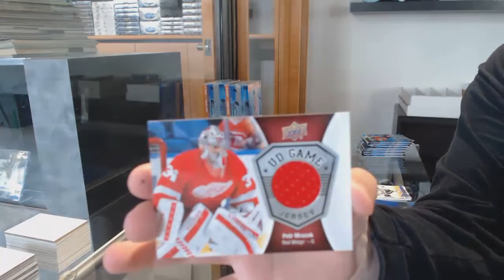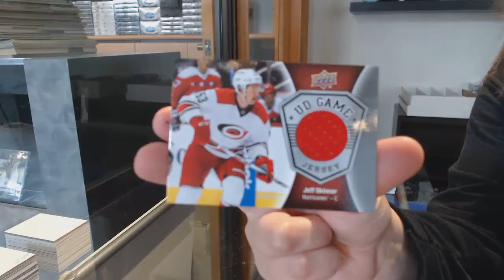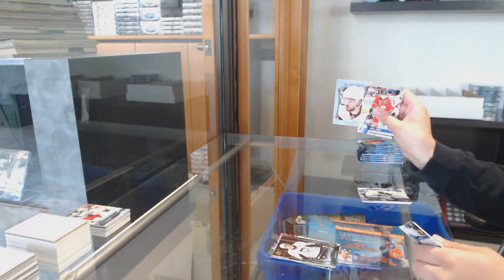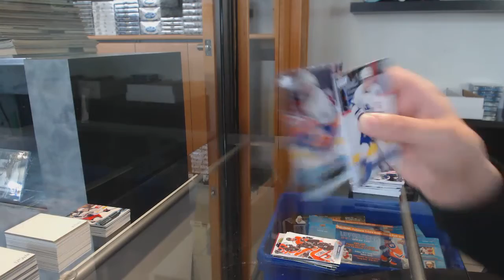16-17 Upper Deck Series 1 Mega Box Hockey 3 Box Break - C&C GB #12,564